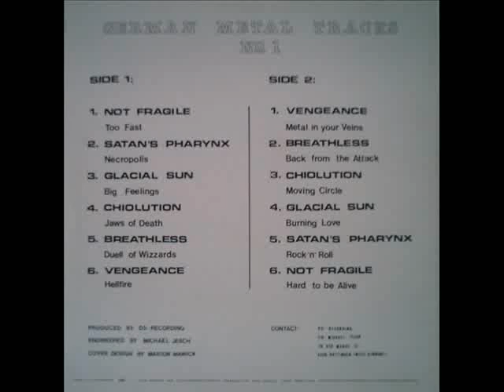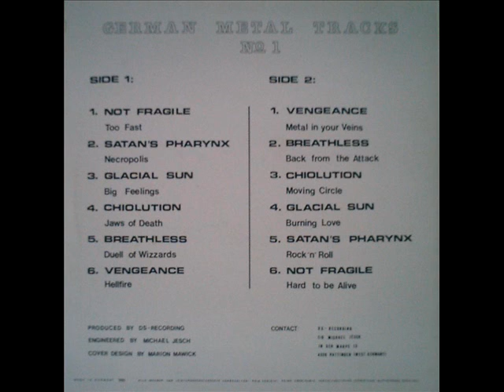Chiolution(Ger)-Jaws Of Death(1985).wmv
german cult heavy/spped metal band